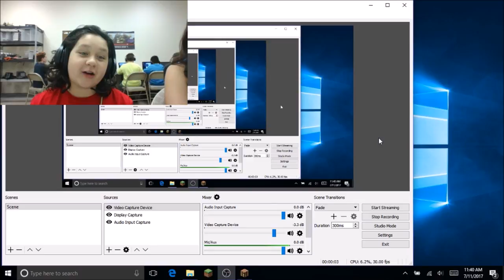Youtube Stars Lets Play Summer 2017